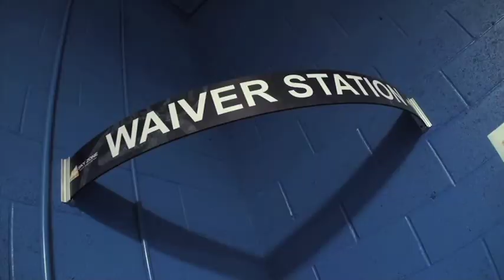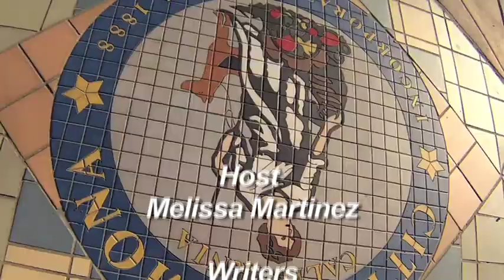Skyzone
Melissa Martinez hits the indoor trampoline park at SKYZONE in Covina, Ca